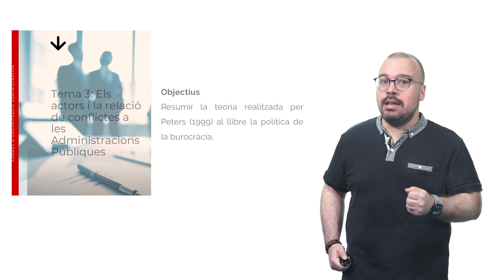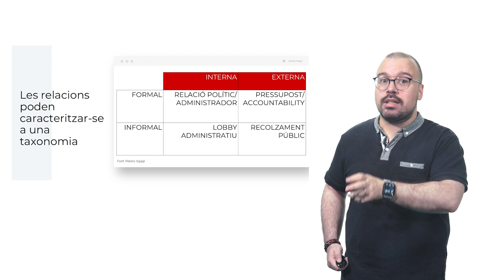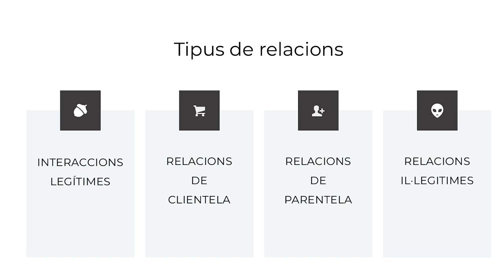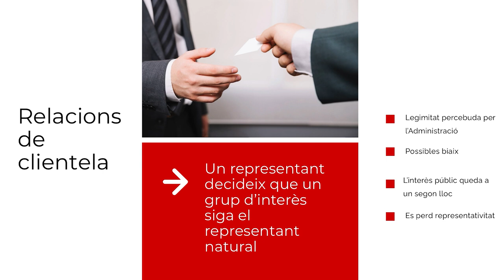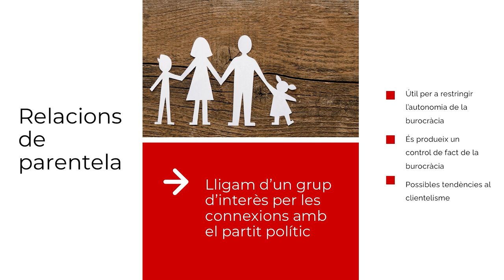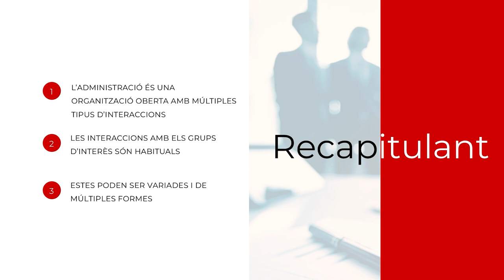Les relacions de l’Administració amb els grups d’interès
Autor: Gonzalo Pardo Beneyto

El present vídeo explica els tipus de relacions que poden donar-se entre l’Administració Pública i els grups d’interès. Els tipus de relacions es donen tenint en compte que poden ser legítimes, de clientela, de parentela o il·legítimes. Per a la seua caracterització s’ha seguit l’obra de Peters (1999).